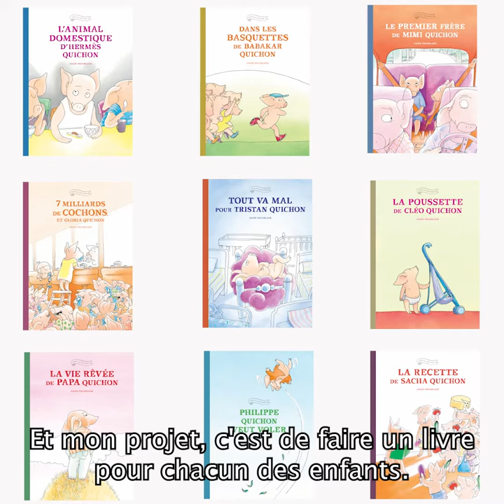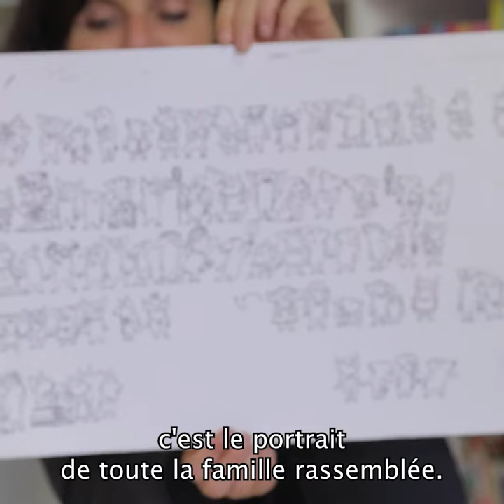Interview d'Anaïs Vaugelade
Le nom secret de Kenbougoul Quichon, d'Anaïs Vaugelade

Quand les parents donnent un prénom bizarre à leur petit.e chéri.e, c'est bien souvent parce qu'ils ont une excellente raison de le faire. Une raison d'amour et de protection. À sa naissance, Kenbougoul s'appelait autrement. Comment ? Chuuuuuut… c'est un secret ! Que vous découvrirez en même temps que le récit paternel de son sauvetage par le Docteur Phacochin et l'union sacrée de toute sa famille.